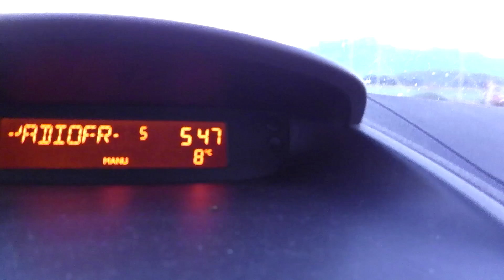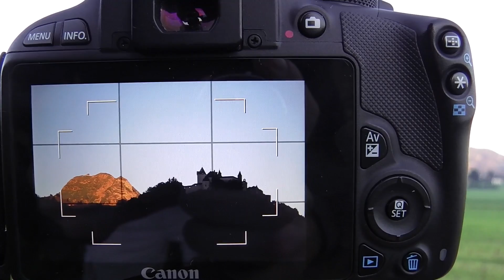Sortie Photo - Château et Montagne au petit matin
Dans cette vidéo nous faisons une sortie photo au petit matin (golden hours) pour photographier le château de Gruyère, la montagne le Moléson, des champs de blé mûr, et un avion.
La lumière est rasante, le ciel bleu, et le paysage dégagé, tous les éléments sont réunis pour faire de belles photographies.
Je vous explique les points de vue choisis, et les paramètres utilisés.

Les plus belles photos prises durant cette sortie photo seront traitées avec Darktable dans une autre vidéo.

Mon matériel photo:

- Canon EOS 100d (nouvelle version dispo - Canon EOS 200d)
- Sac Vanguard Adaptor 46
- Porte filtre + polarisant Nisi V5
- Nisi filtre ND1000
- Trépied Manfrotto Compact Advanced
- Canon Objectif EF-S 18-55 mm/F 3,5 - 5,6 IS STM
- Canon - Objectif - EF-S 55-250 mm f/4-5,6 IS STM
- Joby Gorilla Pod slr-zoom

Mes accessoires:

- Nisi - cache pour porte filtre
- Bague d'inversion macro
- Canon - Objectif - EF 50 mm f/1.8 II
- Hama soufflet
- Nisi bague d'apatation 58-82mm
- Strap Manfrotto
- Lot de filtre ND XCsource 6 pcs
- Pare soleil Tinwi EW-63

J'aimerais:

- Tamron 10-24 mm f/3,5-4,5 Di II VC HLD
- NiSi Filtre Dégradé GND8 0.9 (3 Stops) Medium